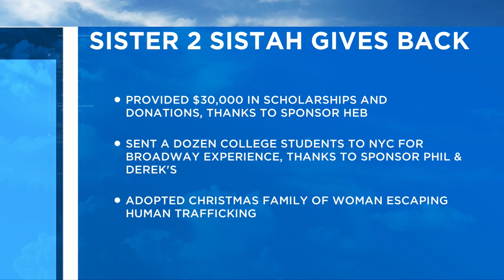Mentoring organization helping college aged women of color overcome obstacles - Idolina Peralez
Sister 2 Sistah is all about giving a hand up, not a hand out, and its founders are on a mission to do everything they can to get people IN need WHAT they need.

The mentoring organization has been helping college aged women of color overcome obstacles to help them reach their career and life goals while stressing the importance of community service.